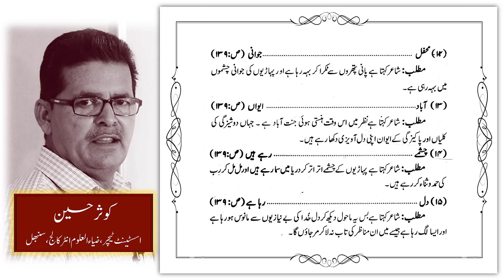#39: Ehsan bin Danish l Wadi-e-Kashmir ki Ek Subha l Manzumaat ki Tashreeh l Class 11th Urdu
Adabi Sipare (Nazm)
Ehsan bin Danish
Wadi-e-Kashmir ki Ek Subha
Manzumaat ki Tashreeh
Video: Mohd Zimam Ashrafi

Lecture for Urdu